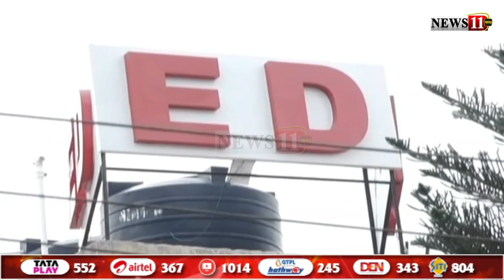आज झारखंड दौरे पर आएंगे ED निदेशक राहुल नदीम, मनी लॉन्ड्रिंग केस के कई मामलों की करेंगे समीक्षा